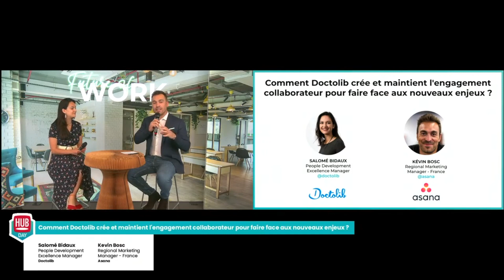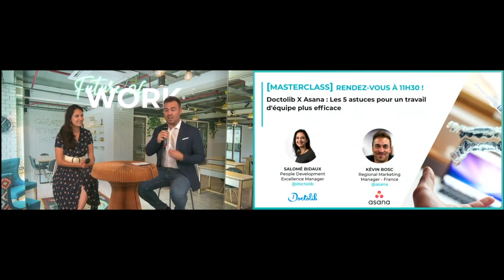Doctolib & Asana : comment créer et maintenir l’engagement collaborateur ?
Acteur incontournable de la crise sanitaire, Doctolib propose une expérience innovante à l’ensemble de ses utilisateurs. Malgré le rôle clé qu'a pu jouer l'entreprise durant la crise, cela n'a pas empêché cette dernière d'être confronté à différentes problématiques à même d'entamer la compétitivité de l'organisation (communication, prise de poste à distance, coordination...). Le HUBDAY Future of Work a été l'occasion pour Salomé Bidaux, People Development Excellence Manager de Doctolib et Kévin Bosc, Regional Marketing Manager - France d’Asana d’échanger sur l’engagement collaborateur.